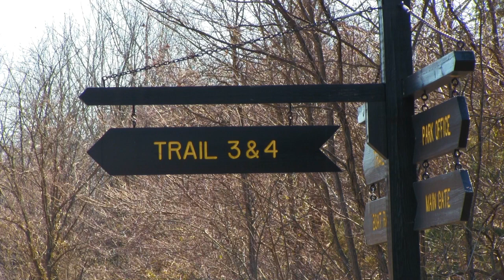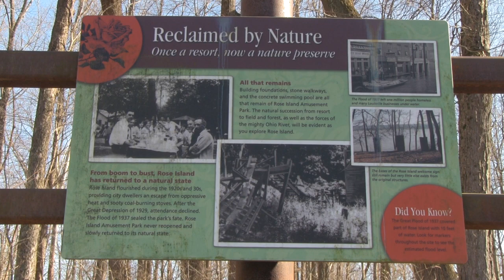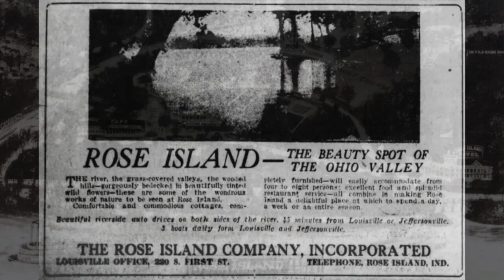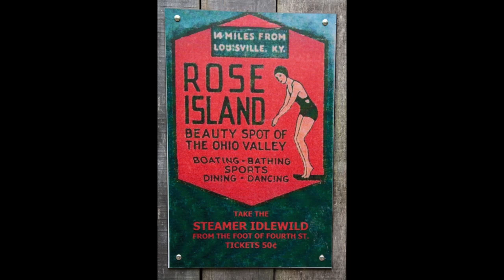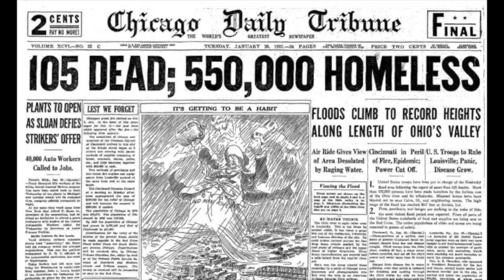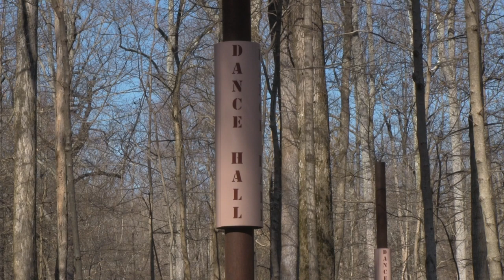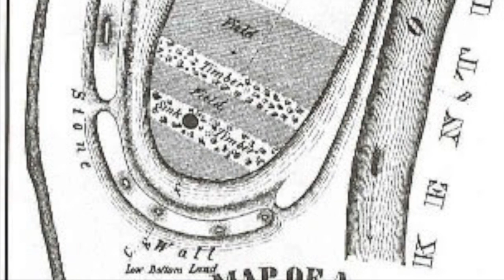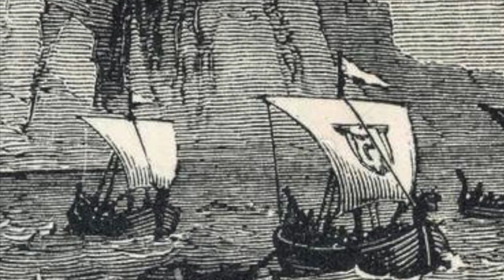Mysterious Rose Island / Charlestown State Park (Charlestown, Indiana)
Rose Island, located along the Ohio River, In Charlestown, Indiana, has a very mysterious past that had me wanting to visit for many years. On one hand, it’s a ghost town of large artifacts, from a theme park that was abandoned in 1937. The great flood of 1937 submerged it, and most of neighboring Louisville, Kentucky: the theme park never recovered.

But before that, pioneers mentioned castle ruins above the ridge known as “Devils Backbone.” Later geologists actually created a map, detailing man made-mounds and what they called, “artificial walls”, that were built well before European settlement in the 1800’s. It’s claimed that 6 armored, ancient soldiers’ skeletons were excavated in 1799, and their breastplates bore a Welsh coat of arms. This has led to speculation, that ties to the legend of Prince Madoc, whom supposedly sailed to North America in 1170: a full 322 years before Christopher Columbus!

Whether the folklore has any basis in truth or not, Rose Island is definitely an interesting place to explore! This film shows the trail to 14 Mile Creek, the suspension bridge, large theme park artifacts that were left behind, as well as Devils Backbone, where the ancient castle allegedly stood. I actually climbed up several stories to get a good look at the stone, and what some people call the work of human hands.

Note that the trail to Rose Island is over one mile and  drops 70 feet in elevation. It’s a mostly  30 degree climb, all the way back up that mile, so only try this trail if you’re physically fit!  You can’t say i didn’t warn you!